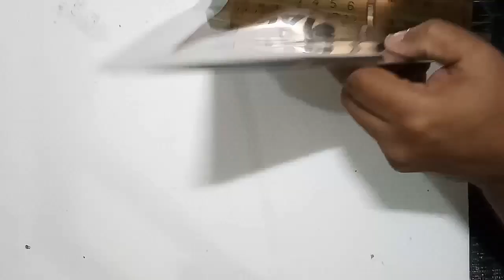Easy DIY Mini Toy Sword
This is a Do It Your Self  ( DIY ) Toy Sword that can be played with any age of children .